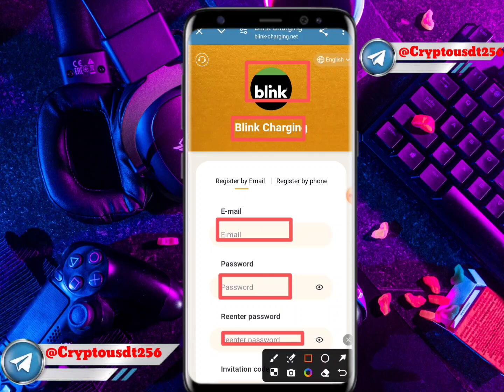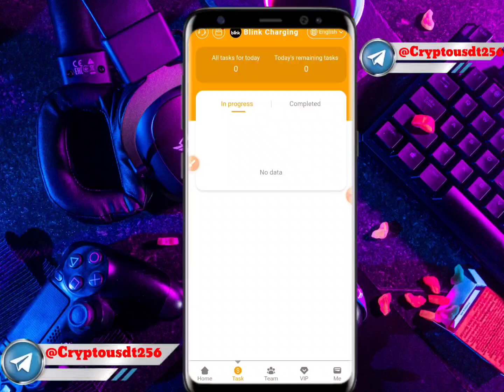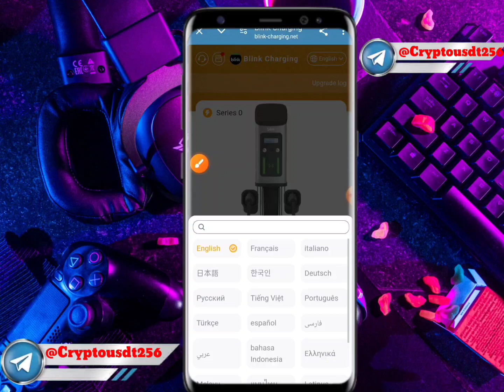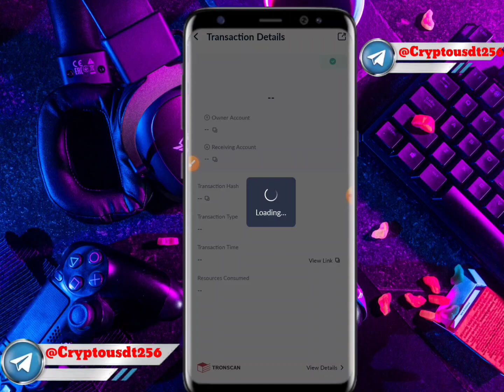New Usdt TRX Cloud Mining Websit SiteToday | Usdt Mining Today, Best Usdt Mining Site Usdt Mining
Telegram username ➡️@Jamesusdt

Series 1: 5 USDT investment, 1.66 USDT profit per day, 180 consecutive days of profit.

Series 2: 10 USDT investment, 3.33 USDT profit per day, 180 consecutive days of profit.

Series 3: 30 USDT investment, 10 USDT profit per day, 180 consecutive days of profit.

Series 4: 100 USDT investment, 33.33 USDT profit per day, 180 consecutive days of profit.

Series 5: 300 USDT investment, 100 USDT profit per day, 180 consecutive days of profit.

Series 6: 500 USDT investment, 166.66 USDT profit per day, 180 consecutive days of profit.

Series 7 investment amount is 1000USDT, and profit is 333.33USDT per day,

180 consecutive days of profit.

Series 8 investment amount is 2898USDT, and profit is 966USDT per day,

180 consecutive days of profit.

Series 9 investment amount is 5999USDT, and profit is 1999USDT per day,

180 consecutive days of profit.

Series 10 investment amount is 12000USDT, and profit is 4000USDT per day,

• YOUR RELATED QUARRIES 👇
earning app
crypto earning
free usdt
dollar free
earn dollar
usdt
100 payment proof online earning app 2024
100 per day earning app
best stablecoin
crypto investment
dollar app
dollar earn
dollar earning
earn bitcoin
earn btc
earn trx
earn usdt
earn usdt without investment
earning app

dapp trx
Dogecoin Mining
Earn dollars apps
mining app
mining site
mining usdt
site
usdt site
usdt tether
usdt thunder
usdt wallet